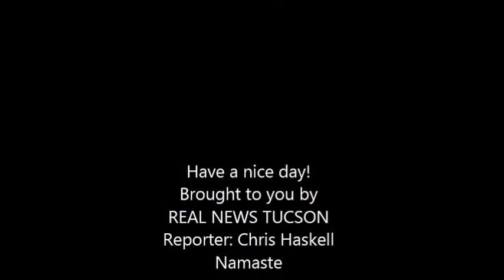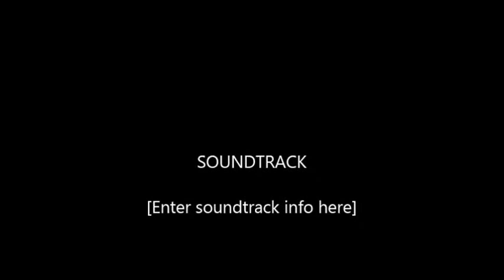Crazy Day of Obvious Weather Manipulation! 04/06/2015 Chemtrails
Crazy Day of Obvious Weather Manipulation! 04/06/2015 Tucson Arizona -
Man-made weather, Man-made clouds, Weather-Manipulation or otherwise called Stratospheric Geo-Engineering AKA/ Chemtrails! So. did Erin say it would? Ask news Channel 9? Or ask News Channel 4 KVOA, Then try calling Channel 13 news! Lets what lies you get!? News people will be held accountable for their actions!